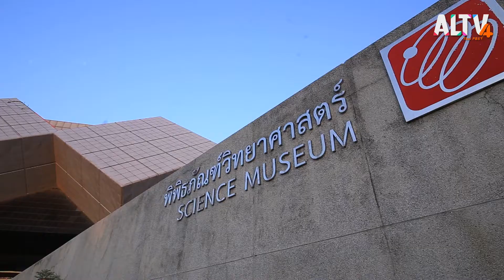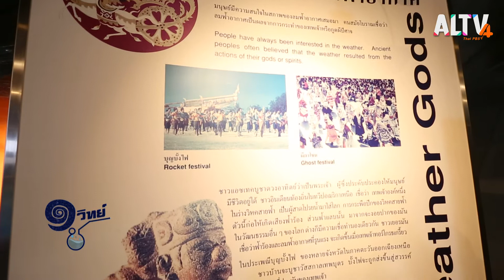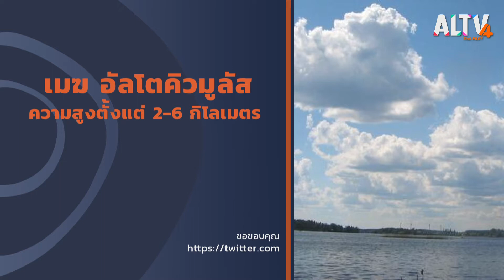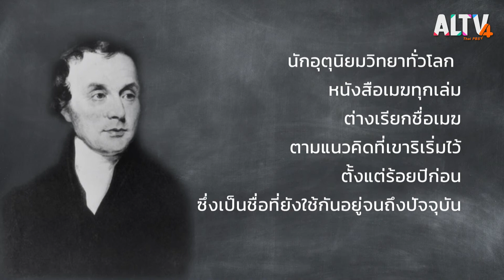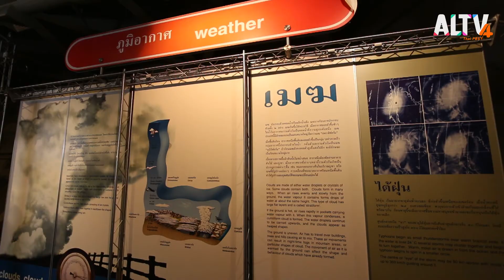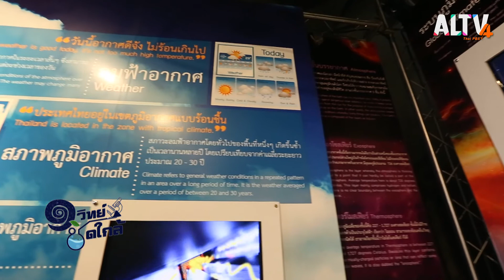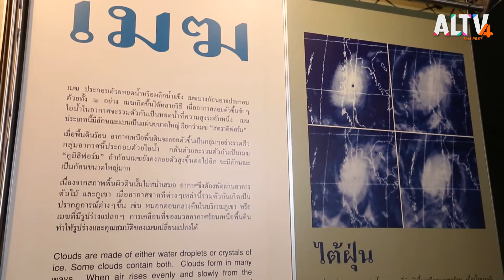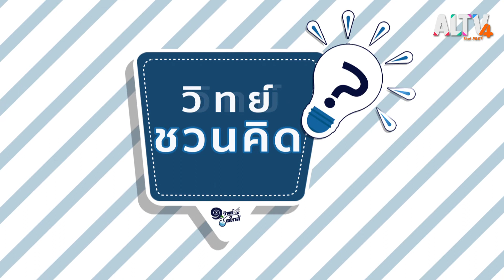เมฆบนฟ้าบอกอะไรบ้าง l หนึ่งวิทย์ชิดใกล้ (16 ธ.ค. 63)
คุณเคยสงสัยบ้างหรือไม่ ทำไมเมฆบนฟ้าจึงมีรูปทรงแตกต่างกันไป ?  เมฆแต่ละแบบบอกอะไรบ้าง ? เคยมีใครคิดวิธีชั่งน้ำหนักก้อนเมฆบ้างไหม ? ทุกคำถามมีคำตอบ

ติดตามชมรายการ หนึ่งวิทย์ชิดใกล้ ทุกวันจันทร์ - ศุกร์ เวลา 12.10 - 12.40 น.
📌 รับชม 1Wit ได้ทาง